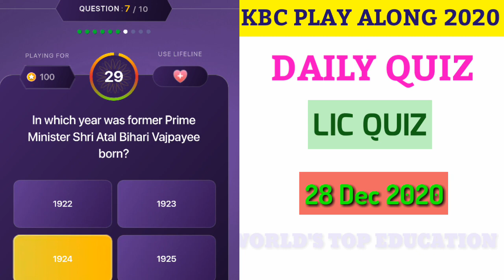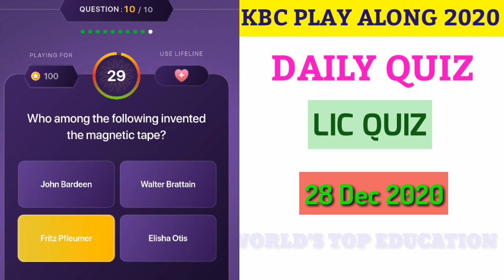28 Dec 2020 | LIC Quiz | Daily Quiz | KBC Play Along 2020 | Play Along Answers |Today's Offline Quiz